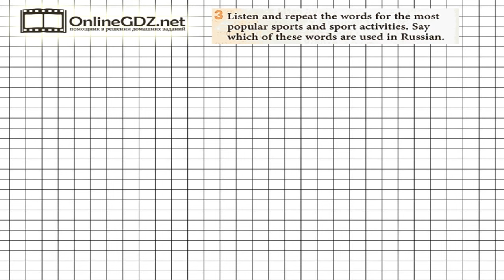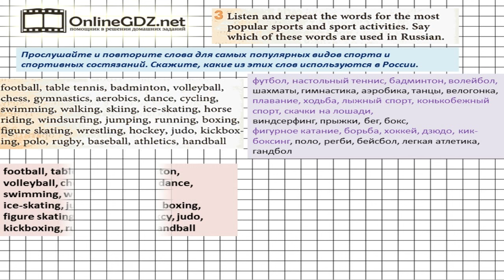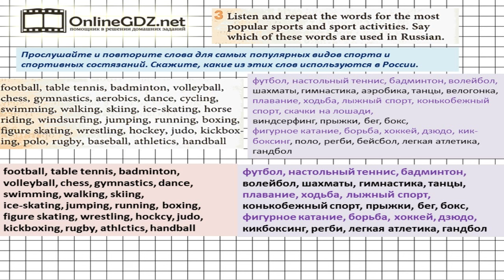Unit 4 Section 1 Задание №3 - Английский язык "Enjoy English" 7 класс (Биболетова)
Упражнение 3 направлено на расширение лексического запаса по теме «популярные виды спорта».